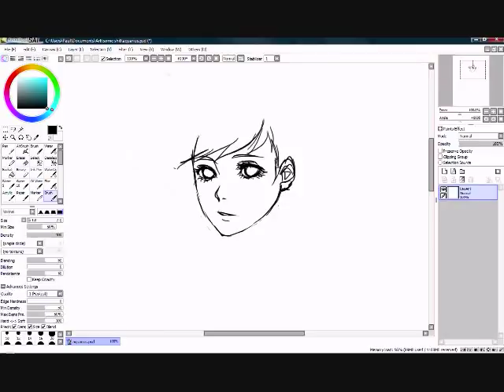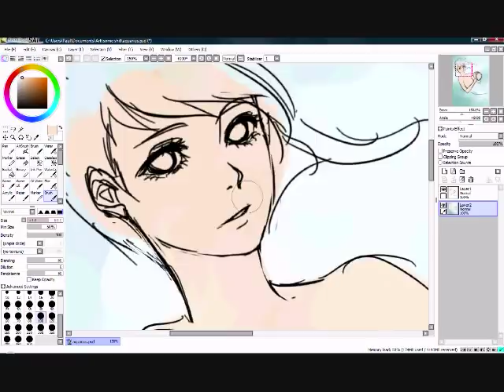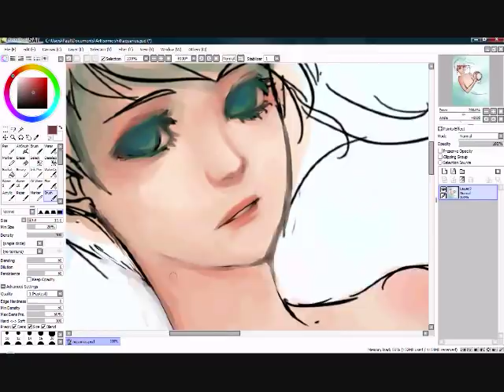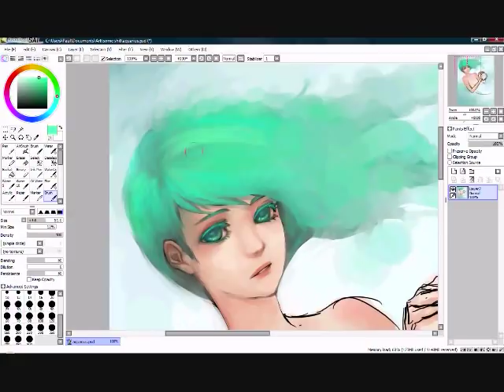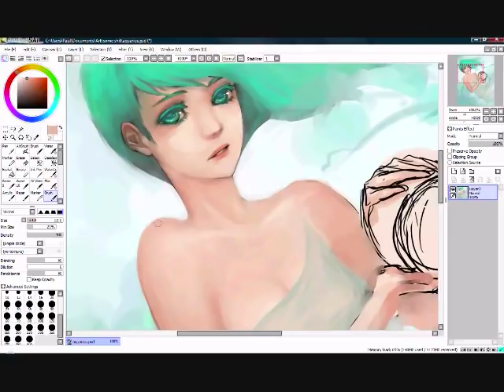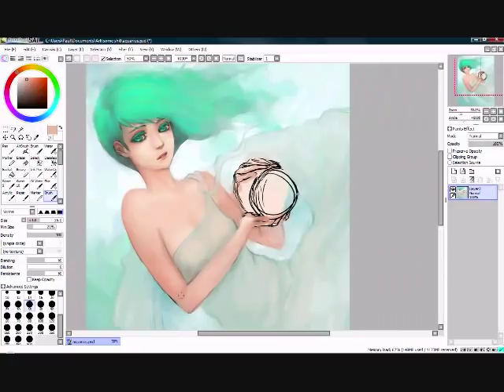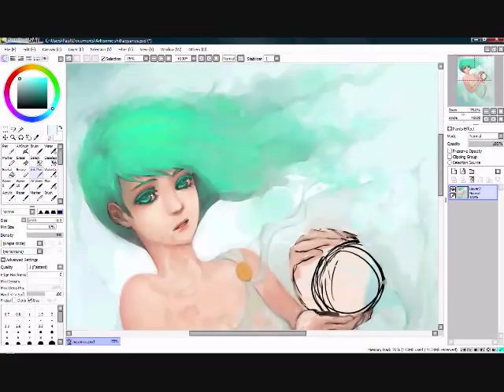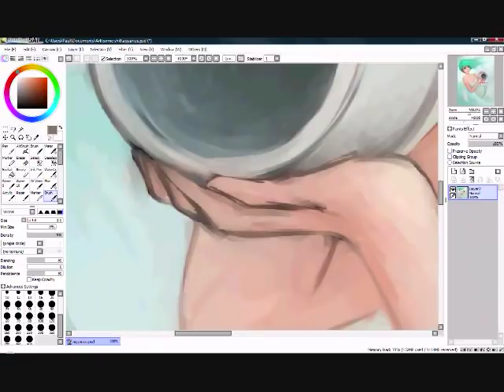Paint Tool SAI - Aquarius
started as a doodle, shat this out

i'm really diggin' this way of painting. it lets me feel like i can make a lot more mistakes and get away with it aheeeee eu e
And yeah, I'm planning on doing the other signs too

Original time: 2hrs 30min
1st song: "Breathe" by Telepomusik
2nd song: "Aruarian Dance" by Nujabes